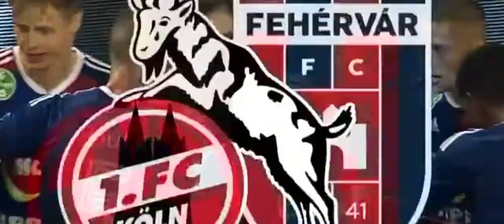Dárdai Palkó gólja a Köln ellen | Köln 1-2 Fehérvár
Hajrá magyarok!